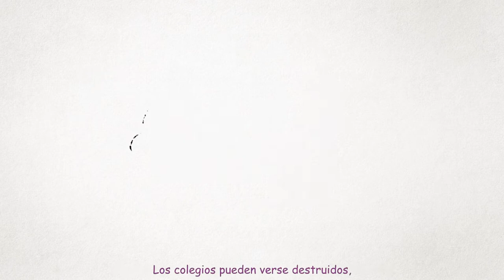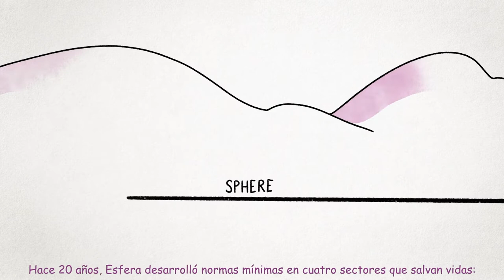¿Qué son las normas humanitarias?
Los desastres y las crisis tienen un impacto directo sobre la vida de las personas. Durante las crisis, las personas tienen derecho a recibir protección y asistencia. Tienen derecho a una vida digna.

Las normas humanitarias traducen estos derechos en acciones concretas para apoyar a niñas y niños, mujeres y hombres, sin importar su edad o sus capacidades.

Las personas que responden a las crisis pueden usar estas normas para identificar las necesidades y decidir qué hacer. Las personas afectadas pueden consultarlas para comprender sus derechos.